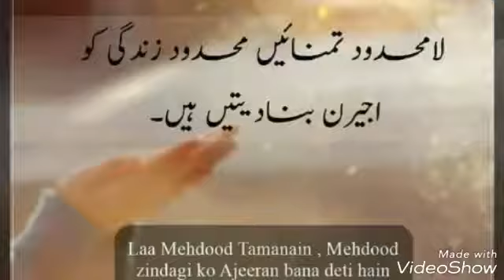Sad shayri Pakistani by saghar sadiqi